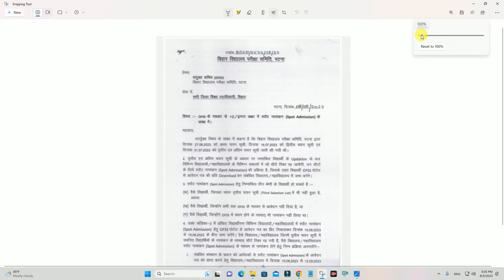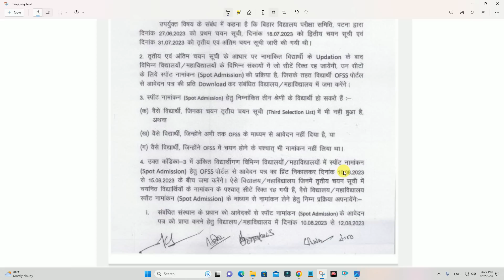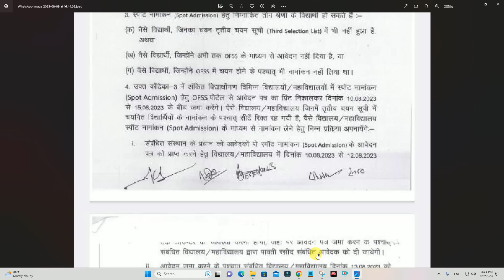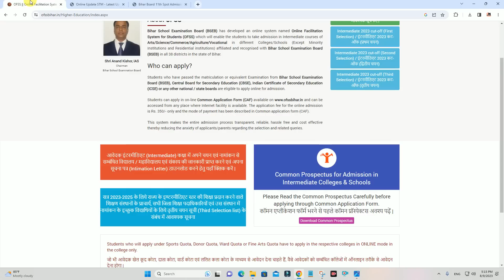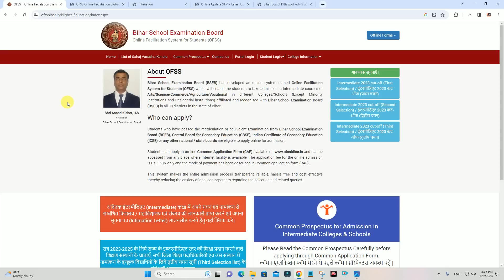Inter spot admission 2023 | 11th spot admission 2023 | bihar board inter spot admission 2023 online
Hi
Dosto Aaj Ki Is Video Me Maine Aapko Ye Bataya Hai Inter spot admission 2023 | 11th spot admission 2023 | bihar board inter spot admission 2023 online Ummeed Hai Aapko Ye Video Bahut Pasand Aayegi

Important Vidoes-